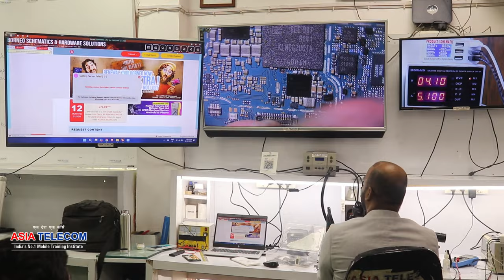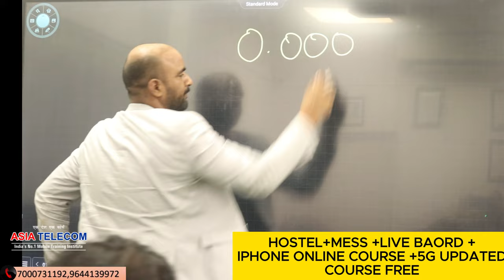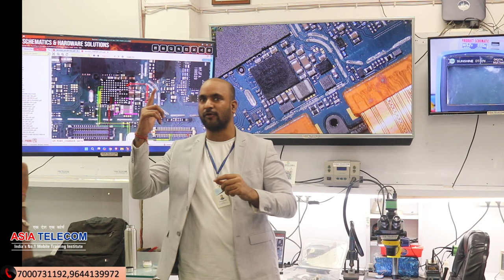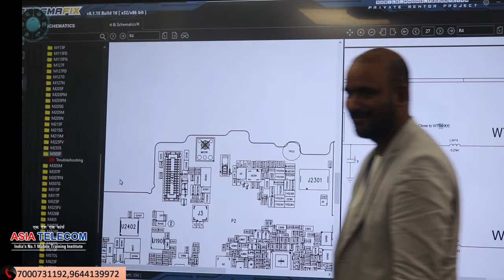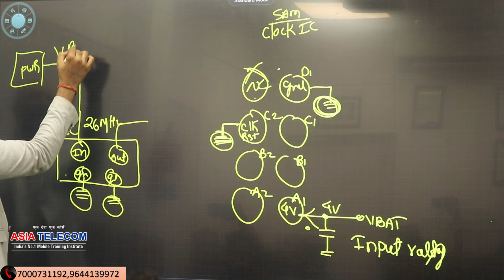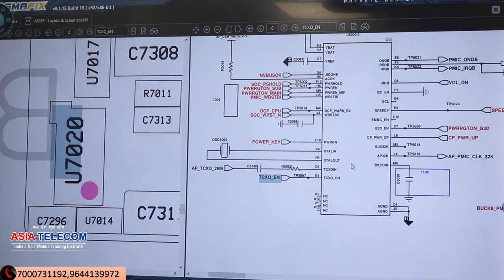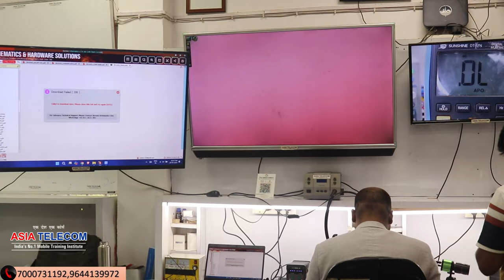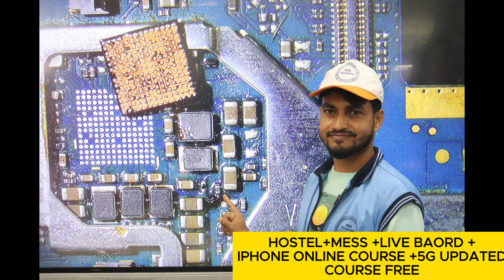🏵️Samsung Dead Mobile Repair - 👉Buck Voltage UP & DOWN 💯( Circuit के साथ Knowledge ) New Solution ✊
101% Guarantee Hand Skill + Chip Circuit Base Experience Institute

Hostel + Food + Working Board + Tracing Board   =  Free 🔥🔥

✅BUY BOOK
Hardware & Software - single click buy